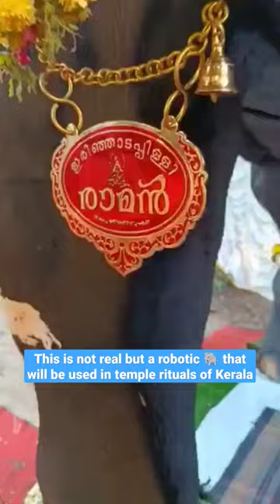This robotic 🐘to be used in temple rituals of Kerala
This robotic 🐘 is expected to replace the real 🐘 in a temple of Kerala's Thrissur for its rituals.